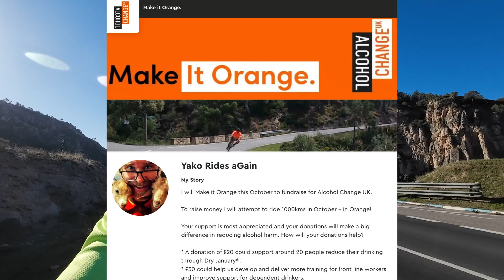1000km Charity Fundraiser - And I Need You!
A quick introduction to my charity fundraising challenge - 1000km, riding every day in October, for Alcohol Change UK (in orange)
For many of us 50-80 years olds, alcohol forms a fairly important part of our lives, joining us in celebration, commiseration, joy and woe.
Alcohol Change seeks to ensure we keep in control of our consumption, and not let IT control US.  I’m riding to support them - and I’d love it if you supported me by donating.

And you can follow my progress on Strava both on that page, and on Strava directly, here:

Thanks to D2D Cycling Clothing for the excellent summer weight jersey at an amazing price:

This stuff fits big people.  Ask away if you have any questions about kit.

Huge thanks too to Coospo, for keeping me safe with their ever-reliable heart rate monitor